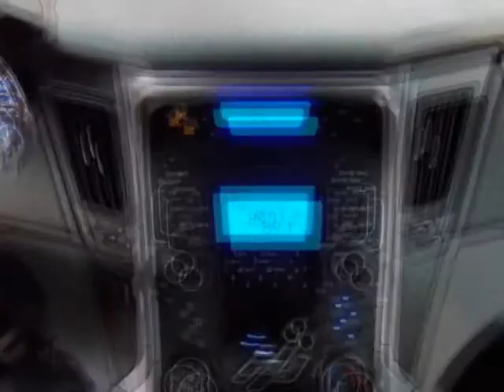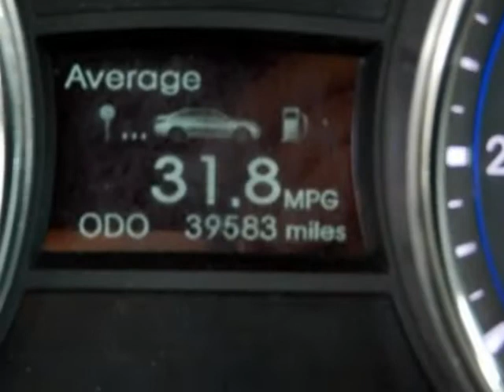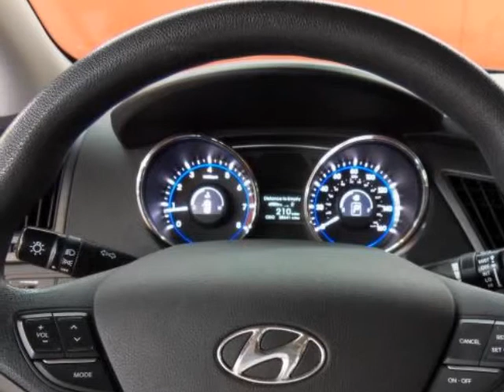2011 HYUNDAI Sonata 4dr Sdn 2.4L Auto GLS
Price includes our Dean Team $750 active military rebate. For over 30 years the Dean Team has been offering full disclosure and facts on our pre-owned cars.This 2011 Hyundai Sonata is Under Factory Warranty!This 2011 Sonata was regularly maintained and remains in excellent condition. It is also still covered under the remainder of the Hyundai 5 yr / 60,000 mile factory warranty. Our technicians performed the following services here at the Dean Team: Missouri state inspection, oil and filter, lubed latches and hinges, topped off all fluids, checked tire pressure and coolant. Also, performed a 112 Point CERTIFIED inspection, which includes belts, hoses, brakes, battery, suspension, steering, and exhaust. The air filter and pollen filter were changed, and two tires mounted and balanced as needed.Edmunds.com says: For 2011, the Hyundai Sonata is completely redesigned. The previous Sonata was a solid contender, but for 2011, the Hyundai Sonata vaults itself to the top of the class. It has a smooth ride, high fuel economy, comfortable and handsome cabin, spacious trunk, capable handling, impressive value, strong safety scores, lengthy warranty. Of course, being a Hyundai, the Sonata brings along a strong value proposition.For current specials or to schedule a test drive, please contact us by phone or by using the contact form.The Dean Team Difference* Full disclosure CarFax on every used car* No car goes on our lot until it has been thoroughly checked and serviced* We finance* Certified appraisers on staff to get the top dollar for your vehicle* Free car washes for the life of your car* Free loaner cars in our service department